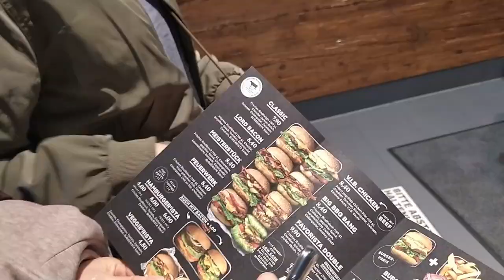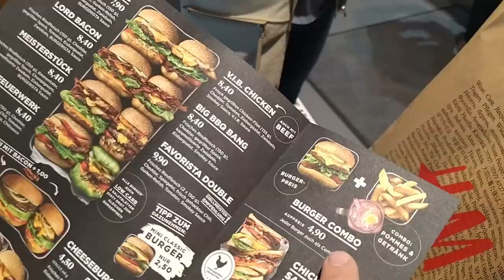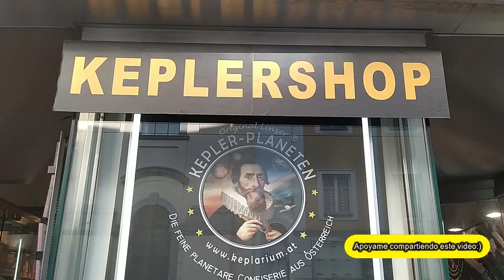QUE VER EN LINZ EN UN DÍA | La ciudad cultural de Austria [DE NO CREER]😱⏳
Disfruten y pónganse cómodos para conocer Linz, la tercera ciudad más grande de Austria y además, la ciudad cultural del país; hoy haremos un repaso muy rápido sobre algunos de los puntos más turísticos de Linz, aunque en realidad debo decir que volveré porque hay mucha más historia que conocer y mostrarles! :)

🔴Queridos amigos y amigas si quieren apoyarme para seguir creando contenido pueden realizar su donación a través de este
 ¡Muchas gracias!